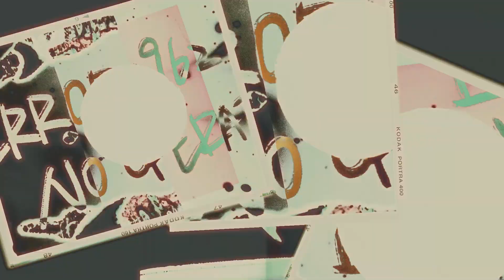STE VAN HORNE (GOTHIC FUNK) - NO FRIENDS ANONYMOUS